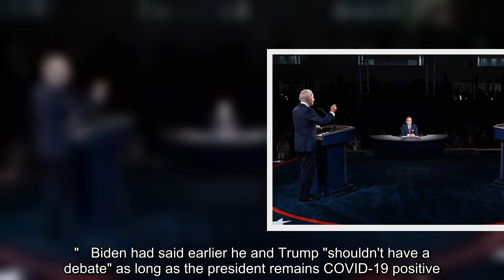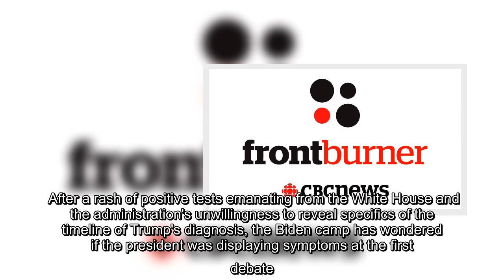✅ The nonpartisan Commission on Presidential Debates said Thursday a second debate between Republic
✅  The nonpartisan Commission on Presidential Debates said Thursday a second debate between Republican Donald Trump and Democratic rival Joe Biden would take place virtually amid the fallout from Trump's diagnosis of COVID-19, a change denounced by the incumbent.